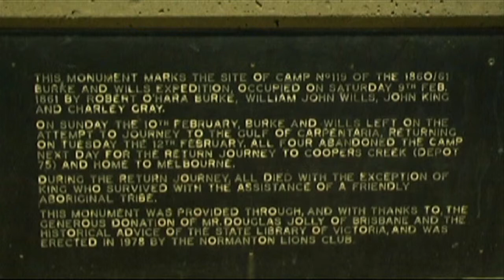Karumba Fishing Guide HD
Karumba on the Gulf of Carpentaria, is renown for it`s great sport fishing. I filmed during the build up to the wet season, when temperatures can soar above 40 degrees, with humidity around 75%

Local police officer Jason Jesse is a keen fisherman who took us out on his boat to catch some Barramundi, Australia`s premier native sports fish.

This is also the first time the Overlander makes an appearance.